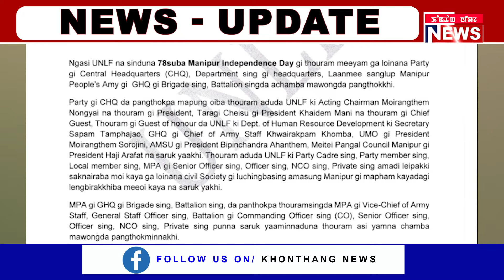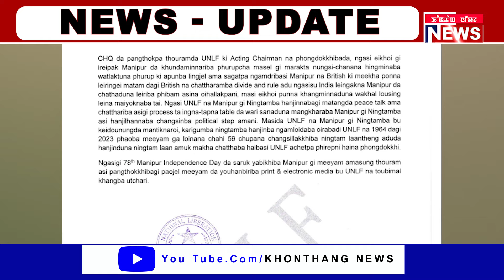UNLF na meeyamga loinna Manipur ningtamba numit thouram pangthokhre.